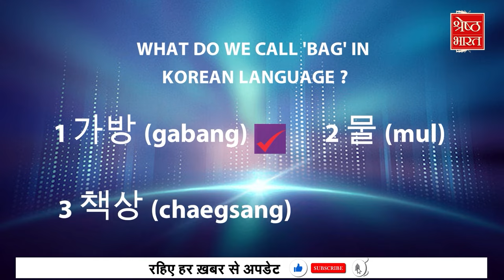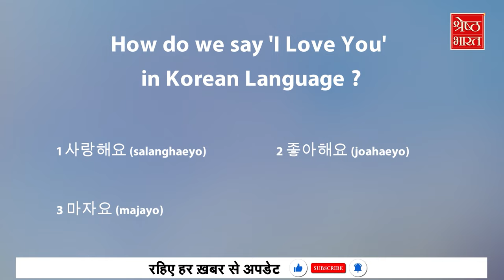Koffee with Korea : क्या BTS के सभी ब्रांड Endorsement छीन लिए गए.. आखिर किसको मिले? | Top News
Koffee with Korea : क्या BTS के सभी ब्रांड Endorsment छीन लिए गए.. आखिर किसको मिले? | Top News | Latest Hindi News

एक बड़ी ही फेमस कहावत है.. out of sight out of mind.. इस बार कोरिया में शायद ये ही देखने को मिल रहा है.. अब ये तो आपको बता ही है कि एक एक करके BTS के सारे मेंबर्स की Military Enlistment की बारी आ गई.. ऐसे में अब ना BTS मेंबर्स बचे ना बैंड.. पर ये सभी स्टार्स और इनका बैंड लाइम लाइट में बना रहता है.. लेकिन हाल ही में एक खबर आई जिसमें ये पाया गया कि एक नए group ने BTS के कई विज्ञापनों पर कब्ज़ा जमा लिया है.. देखिए पूरी खबर-